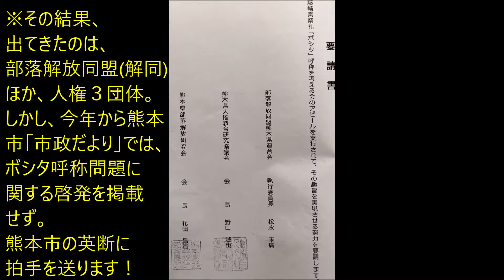R1(2019)9/14(土)(34)リルファ、ボシタを取り戻す運動【ボシタ祭り飾馬飾卸】(参道「左」カメラ)・京陵会